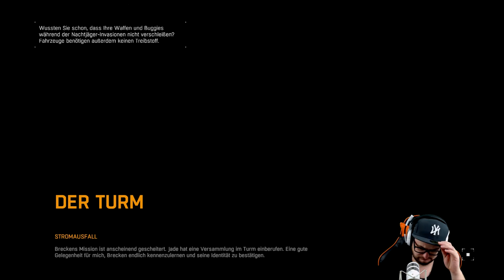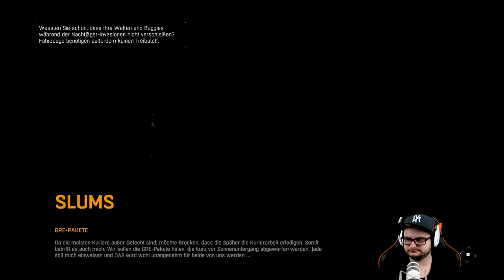Dying Light #06 Abwurfstelle sichern [HD] Facecam Deutsch German Let´s Play PS4 Pro